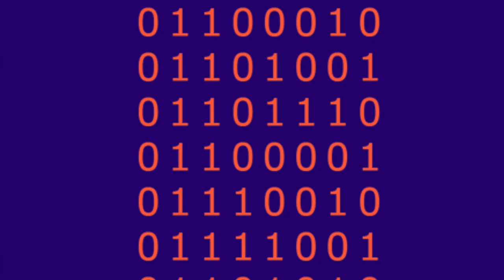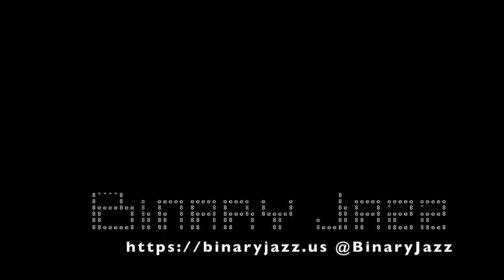Binary Jazz - Episode 1111110: Pharmacopeia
Are we professionals? In this episode, we discuss the important topics like ETFs, weather anomalies, counting in binary and unfortunately-named restaurant chains. Is today's topic a BevMo for drugs? or a cornucopia of meat? The only way to find out is to listen to this episode. Also: Gary might be in the middle of a tornado, we'll see if he gets blown away.